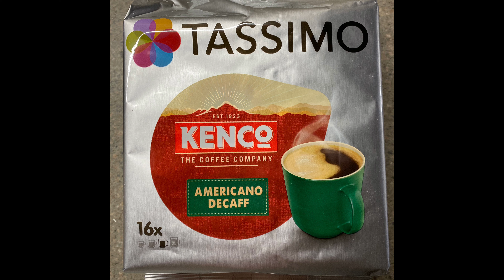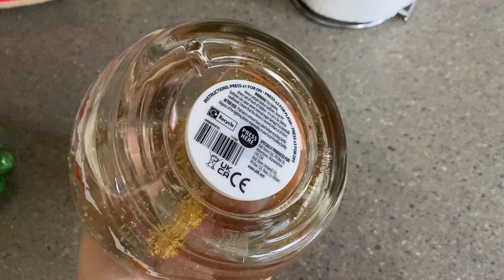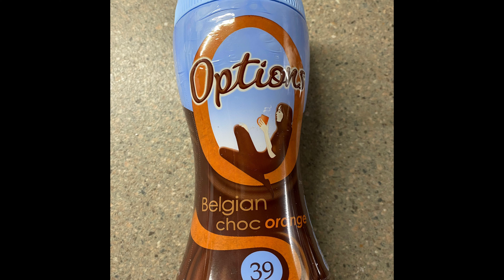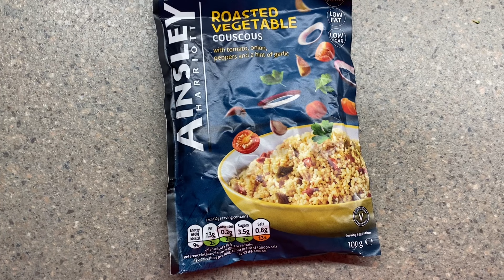Slimming World | What I eat in a day to lose weight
Thank you for taking the time out of your day to spend here watching my video, this is a what I eat in a day following the Slimming World plan video.

Leanne x